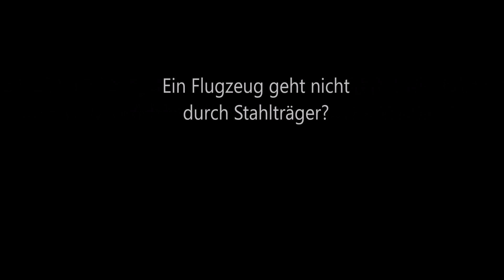Physiklehrer rasiert Oliver Janich - Keine Flugzeuge bei 9/11 - Live Debatte Ankündigung v2